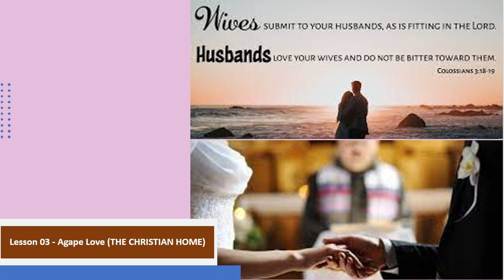Lesson 03 - "Agape Love [THE CHRISTIAN HOME]"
This video explains how could we create CHRISTIAN HOME filled with the FRUIT OF THE SPIRIT such as Joy, Peace, Love, kindness etc. We have explained from Colossians 3:18-23.